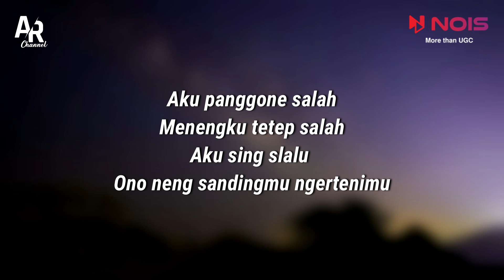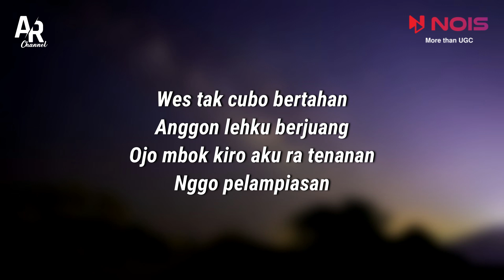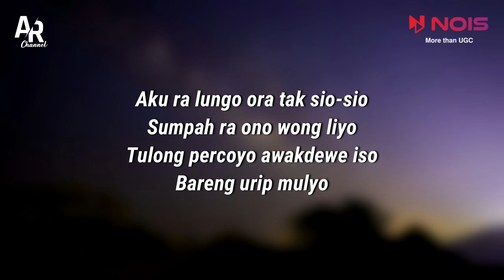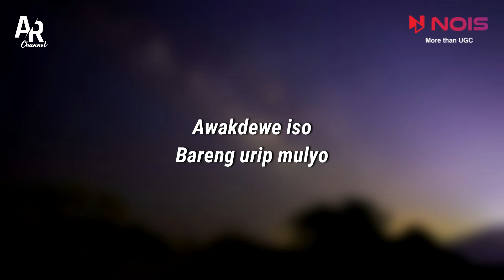Kuat - Delva Irawan (LIRIK)